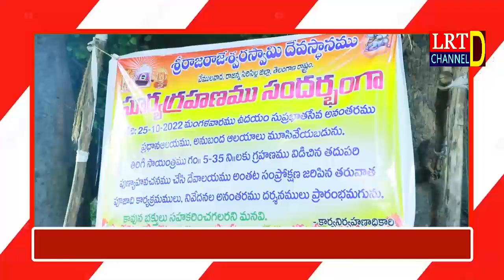హెడ్ లైన్స్ 25 October 2022 LRT news Rajannasircilla District